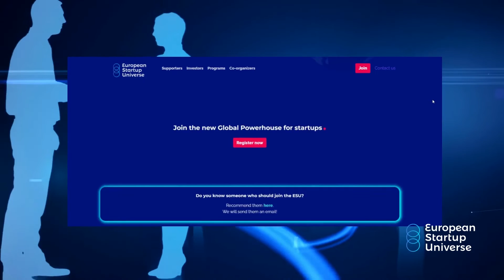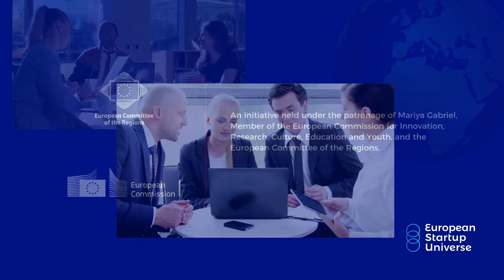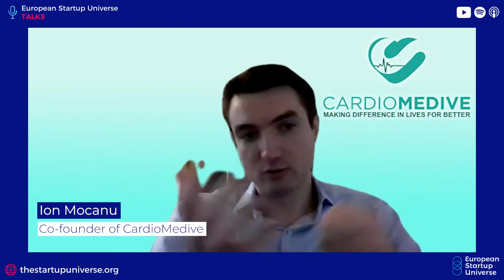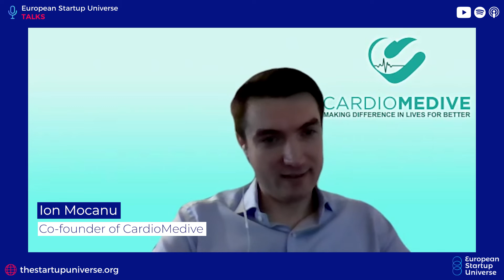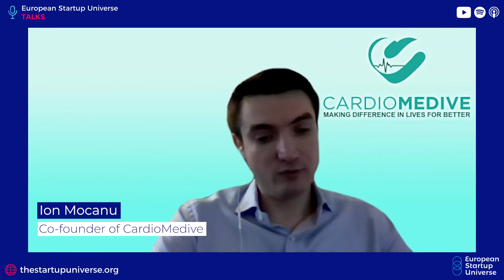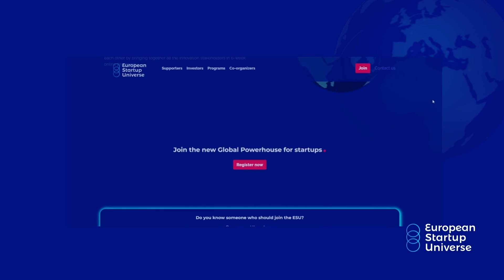European Startup Universe Talks | Episode 14 - Ion Mocanu, CEO & Co-Founder of CardioMedive.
In this episode of European Startup Universe Talks, we meet Ion Mocanu, co-founder of CardioMedive. We discuss the process of being a startup founder in the medical field, its difficulties as well as the motivations. Ion tells the story of how CardioMedive was created and how it evolved, and he shares his biggest tip to others who want to build a startup in the medical field.

European Startup Universe has brought together European countries to launch startup programs, fitting each nation's ecosystem where participants have the opportunity to access funding, educational content and expansion across EU countries.🚀

Let’s make the EU the Global Powerhouse for startups!🦄

0:00 Intro
1:12 Introducing Ion Mocanu and CardioMedive
7:58 Process of building the product
15:27 Bootstrapping and funding
17:08 Bulding the right team
20:31 Biggest challenges
22:09 Advice to others
27:40 Future plans
29:51 Making sure product is needed
33:06 Outro

Hostess: Mauritza Klingspor - Journalist
Supported by: Europe Direct Region of Crete

Song: Aiyo feat. Robin Öman - Heaven Till Dawn©